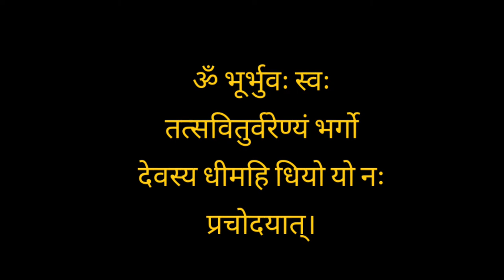ગુરુદેવનો અંતિમ સંદેશ | Gurudev Antim Sandesh with text | Gujarati Audio